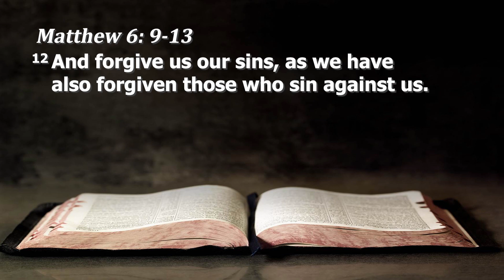Sermon May 24 2020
Andrew Allison on Matthew 6:9-13, continuing our series on the Lord's Prayer.